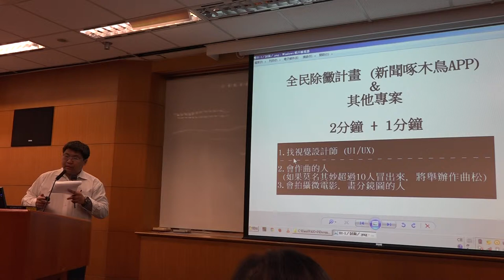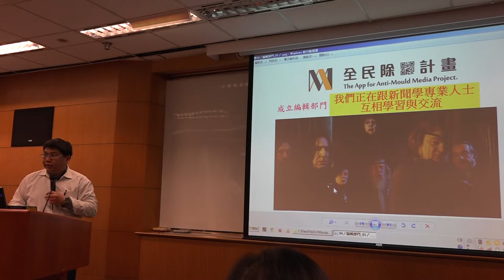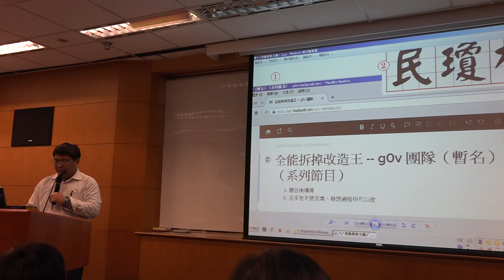g0v tw hackath12n 提案 全民除黴計畫 新聞啄木鳥APP 不得宣傳罷免黑客松